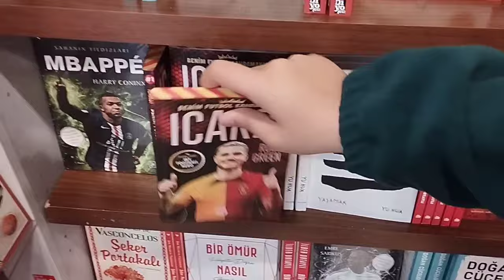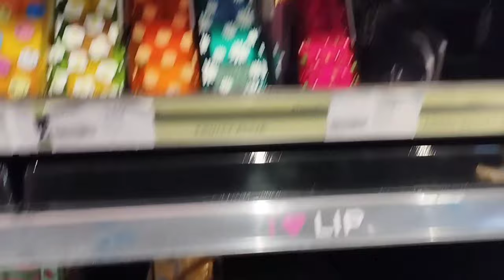AVM VLOG (GEZDİK TOZDUK EĞLENDİK🎄)